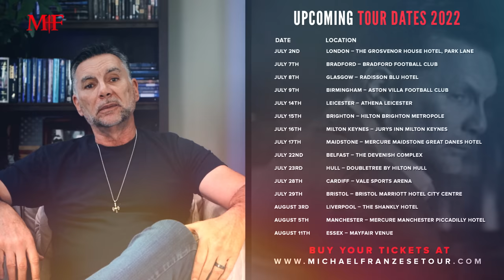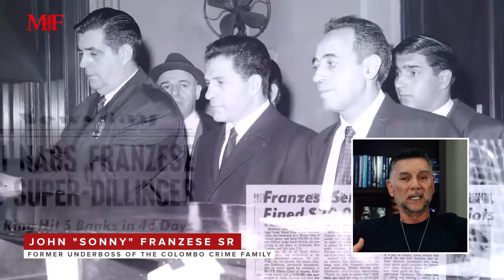The Joe Colombo Hit | Sit Down with Michael Franzese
A continuation review of The Godfather prequel “The Offer”. These episodes focused on the Joe Colombo hit, one of the most interesting parts of the series. I was there that day, let me take you back to what really happened. What did Joe Colombo say to me before he got shot? Find out in this video.

Want to learn high value skills and connect with Michael and the crew on LIVE calls + much much more